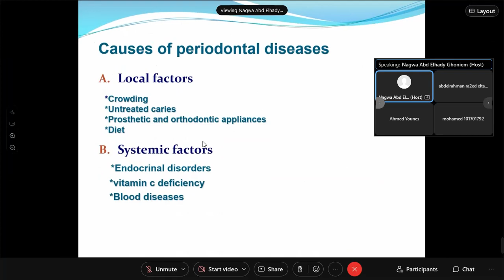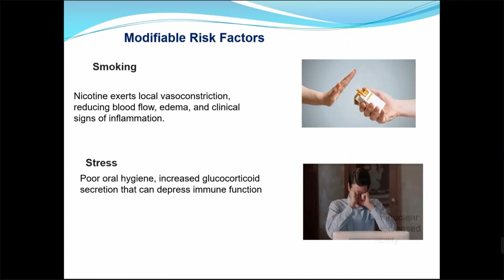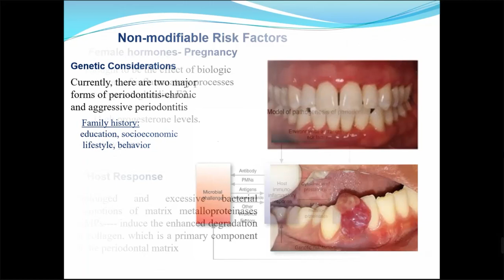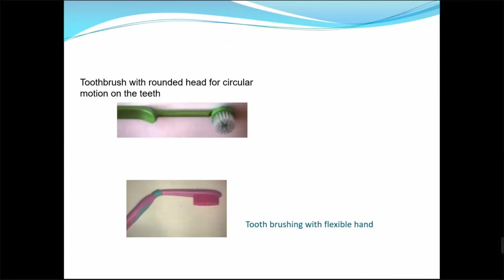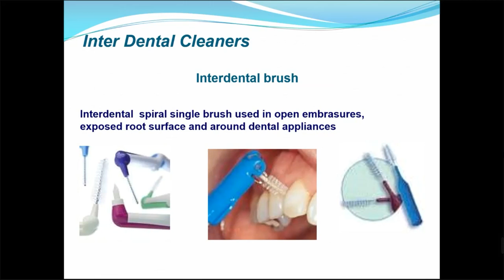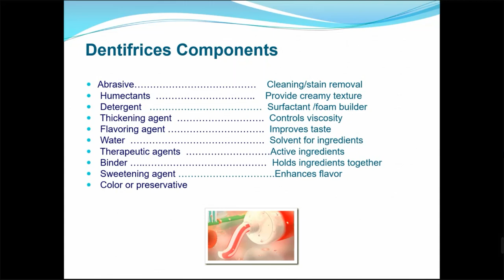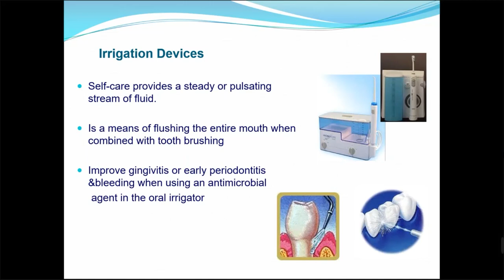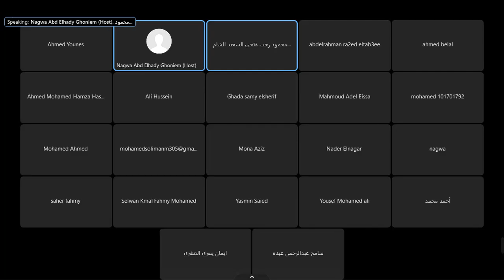Pedo LEC 6 __ 4th week